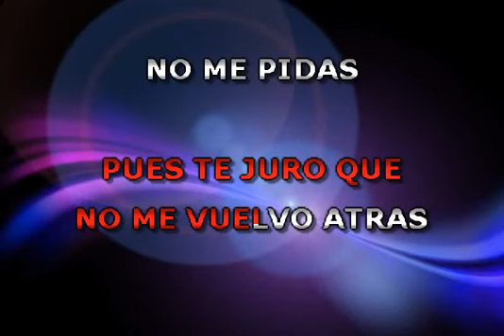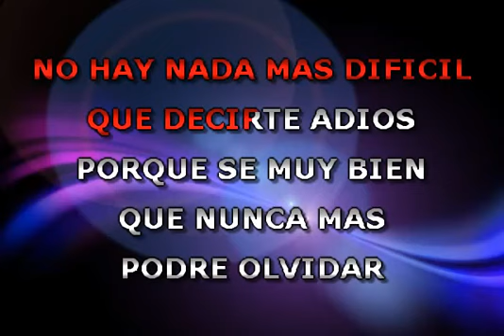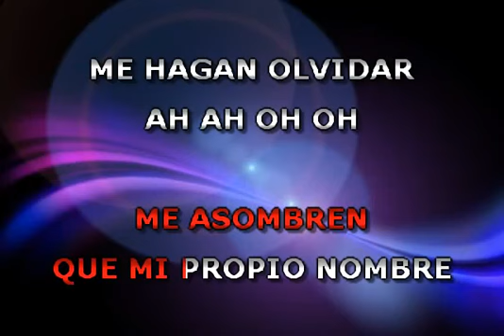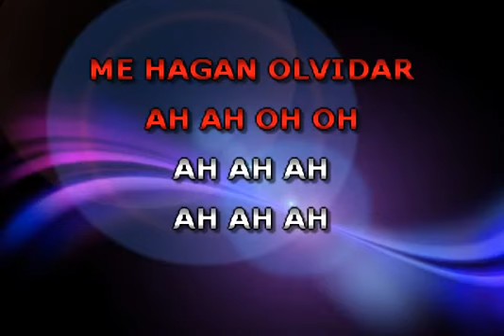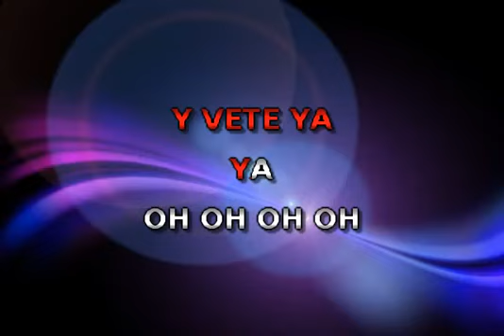KARAOKE)-Amanda Miguel Ámame una vez mas